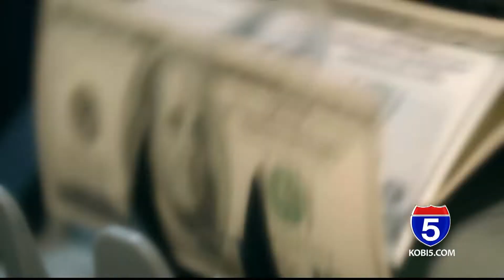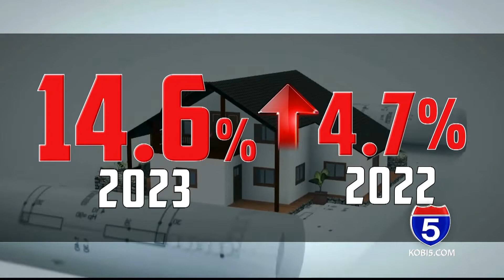Oregon tenant advocates fear eviction spike amid 14.6% rent cap hike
Renter advocates in Oregon are sounding the alarm over a potential spike in evictions, following the state's increase in the rent cap for next year.